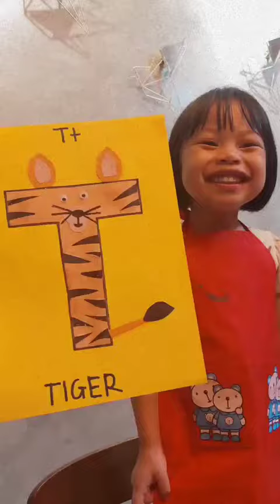Alphabet Craft - T for Tiger 🐯 Qailaartwork Qailacraft 🖌🎨